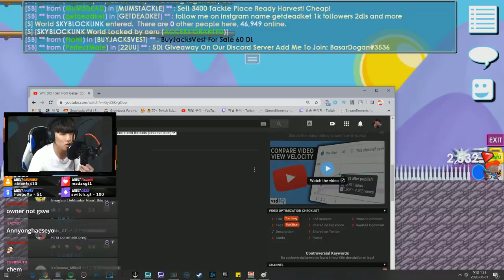Harvesting All My Laser Grid Trees And What │#6│DL To Magplant│Growtopia